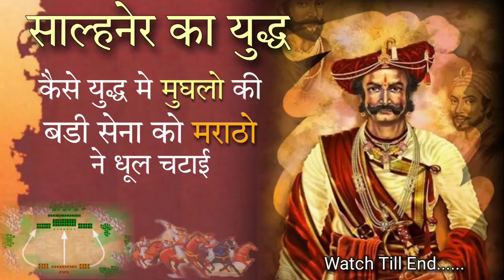Salher War ⚔️ | साल्हेर युद्ध | Maratha-Mughal War| How Maratha Defeated Mughal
The Battle of Salher was a battle fought between the Marathas and the Mughal Empire in February 1672 CE. The battle was fought near the fort of Salher in the Nashik district. The result was a decisive victory for the Marathas. This battle is considered particularly significant as it is the first pitched battle in which the Mughal Empire lost to the Marathas

To watch Battle of Palkhed click on link

battle of palkhed
battle of salher
maratha empire
maratha history
maratha vs mughal
maratha yudh
new bollywood movie
prataprao gujar status
shivaji maharaj
shivaji maharaj dj song
shivaji
shivaji song
shivaji the boss
salher Killa
salher
salher mulher
mulher mulher
salher fort trek
salher chi ladhai
salher history